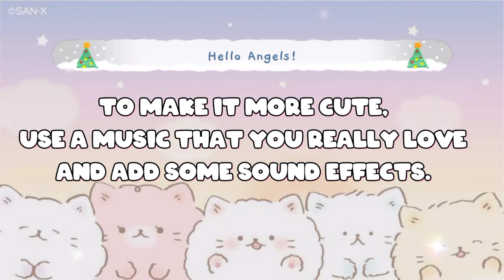FREE Aesthetic/Cute/Kawaii Cat-Themed Background Templates for Intro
Hello Angels!👼 Send us Flowers!🌸
Hope you love our Free Intro Templates!😊

Kung bago ka palang sa channel namin,Welcome na welcome ka dito!🤗 Kaya naman Mag subscribe kana!👇 And don't forget to click the notification button para maging updated ka sa mga upcoming vlogs,tutorials and tips  namin💖.If you enjoy watching this,hit the thumbs up👍🏻.Keep on supporting us! God bless!❤️

📌We are accepting Vlog challenges and pranks so if you have any suggestion,please let us know in the comments section.Or paki message kami sa aming FB page or sa aming FB account! thankyou🥰💖.

✨We are having a Give away raffle every 100 subscribers are added.

💌FACEBOOK ACCOUNTS💌